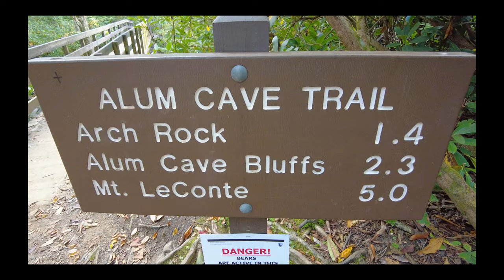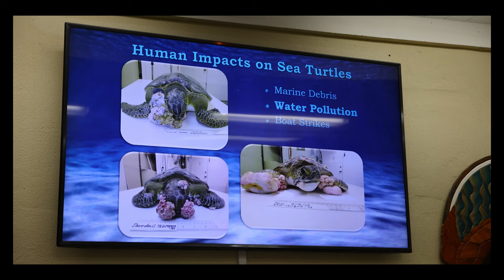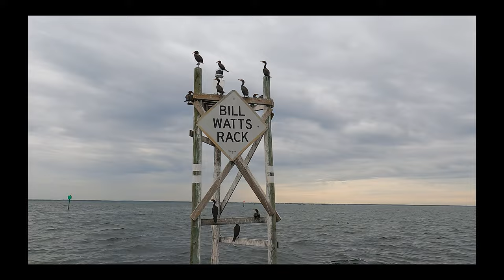USA Roadtrip Southeast - 4k travel movie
USA Roadtrip Southeast - 4k travel movie of our trip trough the southeast of the USA. Movie made with Canon R5 , DJI Pocket and Gopro 11.